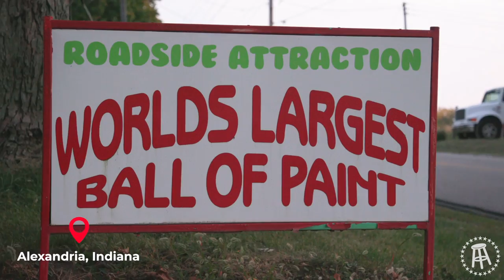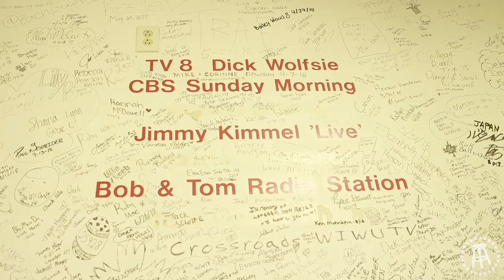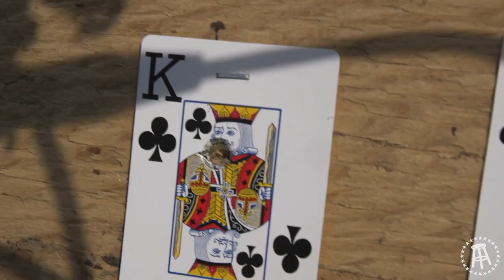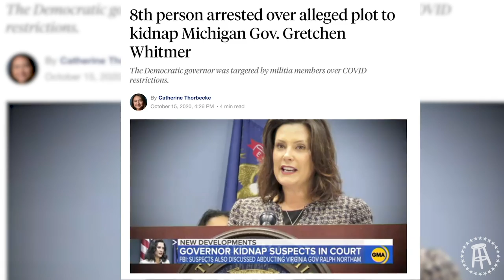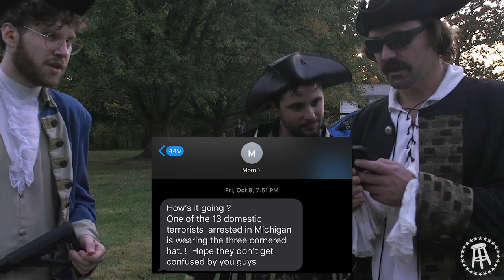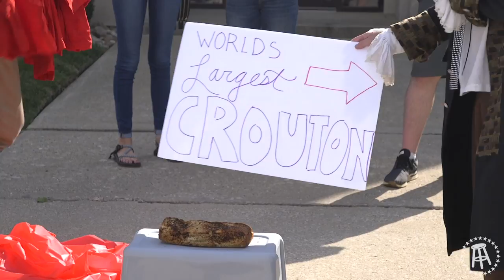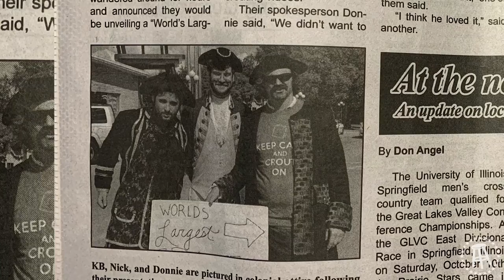REDISCOVERING AMERICA: A Journey into the Heart of the Nation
Myself, Nick, and KB went on a journey through the midwest in an attempt to REDISCOVER AMERICA.